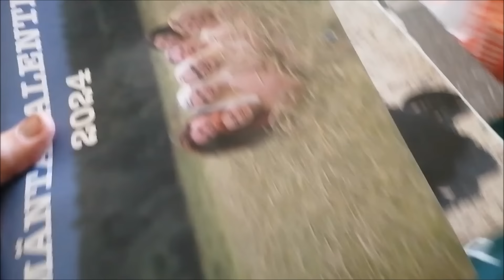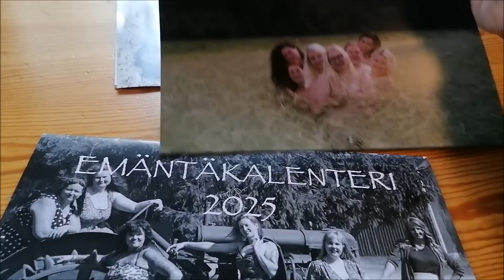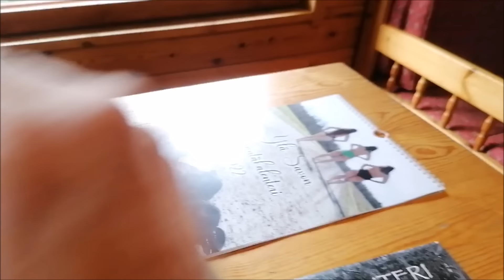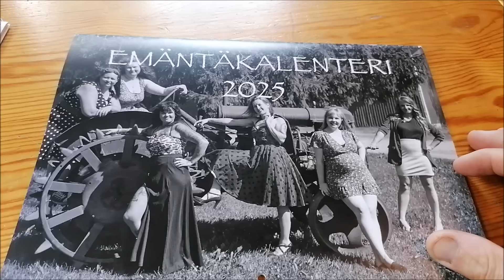Viikate ja emäntäkalenteri kokoelmani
Emäntäkalenteri 2025 nyt saatavilla!💃 Osta itselle ja lahjaksi 😘
Lisäksi kalenteri on myynnissä seuraavissa kivijalkaliikkeissä:
Kipa Kirjakauppa / Lauran puoti, Kiuruvesi
Teboil Kiuruvesi
Ideatori, Kiuruvesi (ent. Metsolan tiloissa)
K-Market Aromi, Vieremä
Iltalypsy, Iisalmi